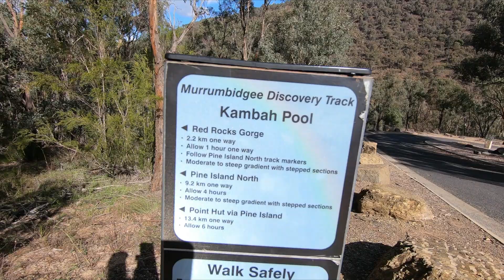Red Rocks Gorge walk from Kambah Pool Carpark 8/5/2020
A short (5km or so) walk from the Kambah Pool Carpark to the Red Rocks Gorge Lookout. The trail forms part of the Centenary Trail.